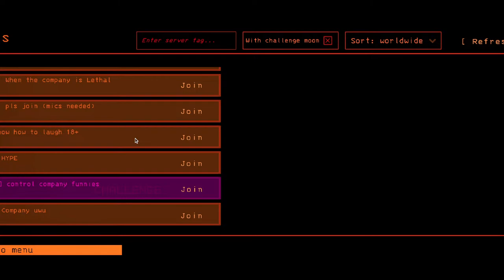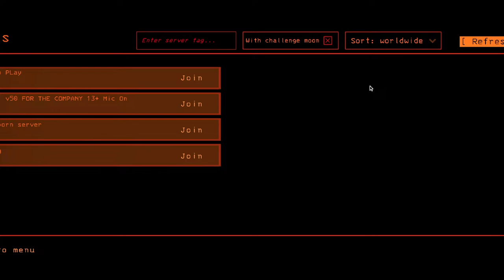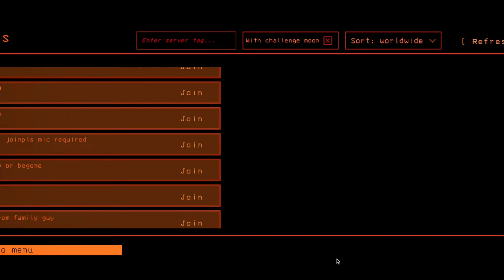Lethal Company Random Lobbies v50 edition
Time to find some random lobbies in Lethal Company! (but in the update :0)